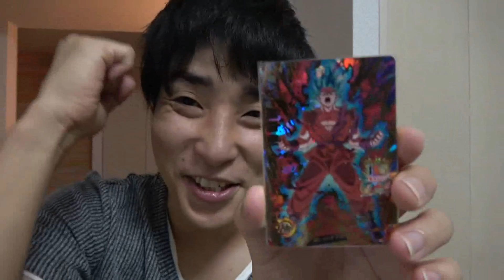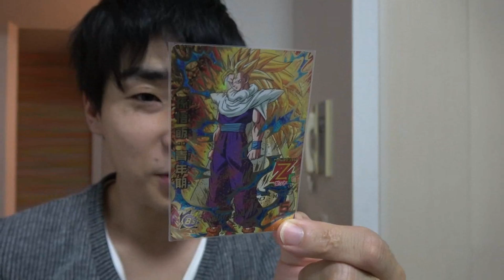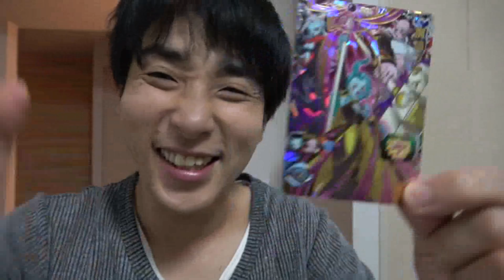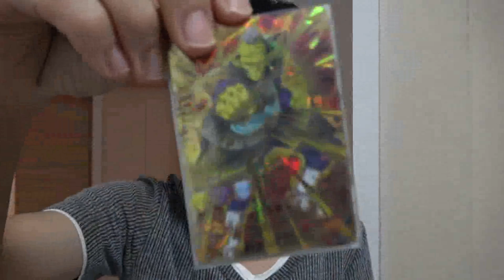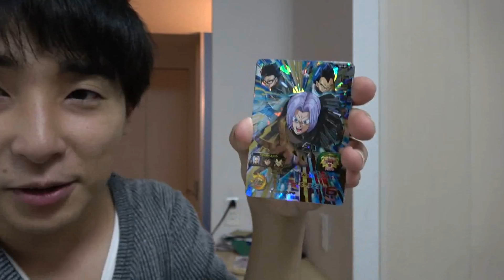SDBH フルアヘッドさん対抗オリパ、、もう凄すぎてワロタｗ【後編】超ドラゴンボールヒーローズ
SDBHフルアヘッド対抗オリパ600個限定を1万円分買わせていただきました。ラッシュんさんのオリパ開封後編(^-^)
ラッシュんさんのTwitterアカウントはこちら↓

関連動画
フルアヘッドさん対抗オリパ？どうせたいしたこと、、、な、何ィ！！？超ドラゴンボールヒーローズ
ドッカンフェス！身勝手の極意悟空を狙って課金しまくろうとしたら奇跡が！？ドッカンバトル！
ドラゴンボールZくじで資金を界王拳10倍だ！！5千円で1等５万を狙ったら！？
SDBH　演出オリパ師日本一決定戦！第１回優勝者は！？　超ドラゴンボールヒーローズ
トップアスリートがトライするレベルのモグラ叩きの速度がヤバい！ｗ
SDBH URがこんなにでるの！？100円オリパ100個開封前編！超ドラゴンボールヒーローズ
SDBH 当たりが豪華すぎるゲームステーションさん2000円UR確定くじをかった結果‼　超ドラゴンボールヒーローズ
SDBH 視聴者さんのオリパ5000円分でなんとあのカードくる！　超ドラゴンボールヒーローズ
SDBH 3000円オリパで大当たりブルーベジットを狙った結果なんと⁉　超ドラゴンボールヒーローズ
SDBH 3枚キラ確定のゴールデンくじを１５個勝負で大当たり引けるか！！？超ドラゴンボールヒーローズ
ラジコンロボと鉄壁の猫！世紀の対決ここに！？行けファーランクスロボ！！
ドラゴンボール超限定品！レアのゴッド悟空とベジータを狙え！引きバトルの結果当てたのはどっち！？
SDBH 新弾初日カードを秋葉原に売りにいったら奇跡の値段がついた！？超ドラゴンボールヒーローズ
SDBH 新弾初日にドラゴンボールガチャ売切れまで買ってみた結果あのSECがキター！超ドラゴンボールヒーローズ
50万円に1個？超レアのジレンと全王様を当てろ！くら寿司のガラポンに挑んだ結果！以外な方法でGET！？
【SDBH】 927円のカードの束の中にお宝はあるのか！？買ってみた結果⁉【超ドラゴンボールヒーローズ】
【SDBH】新型スカウターオリパ「戦闘力５３万」ｷﾀ ﾟ∀ﾟ !‼超ドラゴンボールヒーローズ
【SDBH】1万円でカードショップで即席デッキを作り、スペシャルミッションに挑む！【超ドラゴンボールヒーローズ】
【SDBH】 ２０００円トレカ侍さんUR確定オリパで銀箔仮面を狙いにいった結果！！【超ドラゴンボールヒーローズ】

ドラゴンボール天下一武道祭でいろんなもの買ってきた！！かめはめ波ボール！？
SDBH 2000円UR確定オリパがガチで豪華すぎ！千葉鑑定団酒々井店さんの確定オリパ！超ドラゴンボールヒーローズ
【SDBH 】視聴者さんの3500円UR2枚確定オリパが凄すぎた件‼【超ドラゴンボールヒーローズ】
SDBH】 優良と噂の夏休み５００円くじ１０個勝負の果てになんと！！？【超ドラゴンボールヒーローズ】
【SDBH】 アテレコオリパであの感動の名セリフ到来！！そしてあのSECが！！超ドラゴンボールヒーローズ
SDBH 2分の１の確率でブルーベジット！！夢の5000円オリパでなんと！！？【超ドラゴンボールヒーローズ】

音楽
If You Love Me.　written by HRK